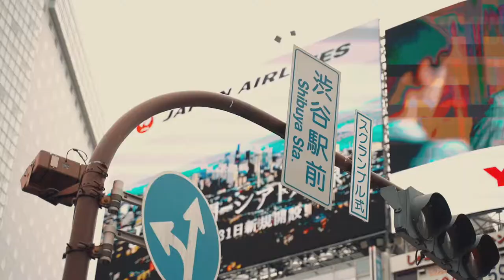2019 JAPAN TOKYO TRAVEL VLOG [SONYA7iii/footage/cinematic]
I spent few days in Tokyo and took some footage videos